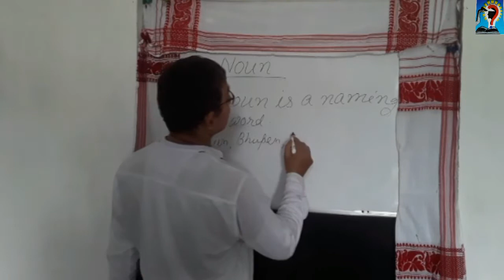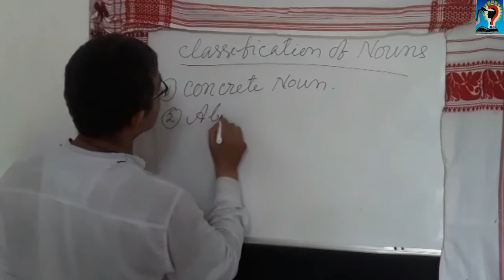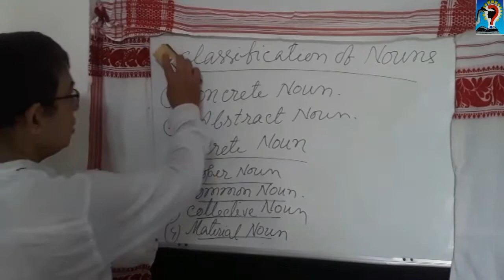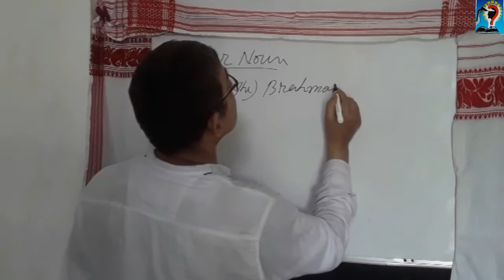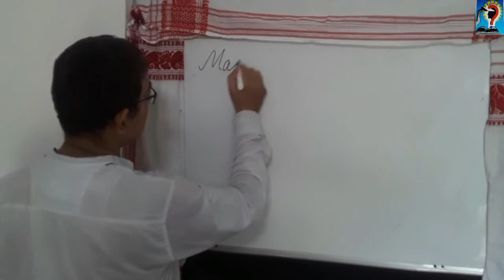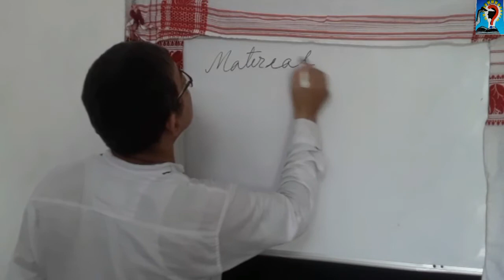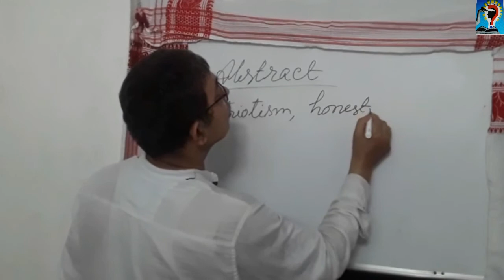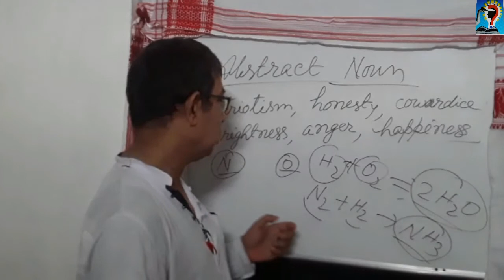V-47/NOUN& ITS CLASSIFICATION/PROPER NOUN,COMMON NOUN, MATERIAL NOUN,COLLECTIVE NOUN,ABSTRACT NOUN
It is an educational video on Noun and its classification